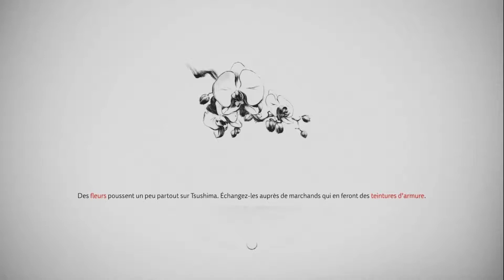Ghost of Tsushima pour GS 2